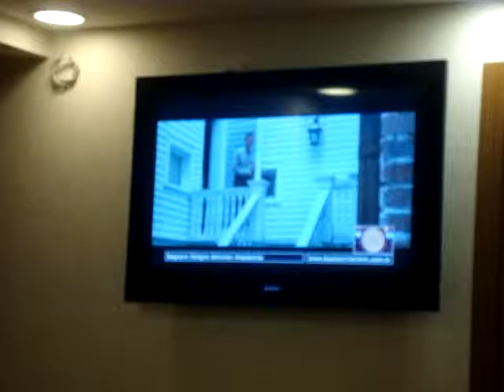4 DUBLAJ BENJAMİN BUTTON YASEMİN BARAN